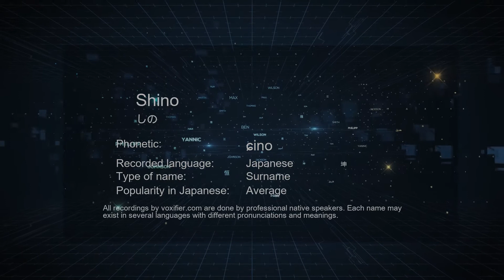How to Pronounce Shino (しの) in Japanese - Voxifier.com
This is the Japanese pronunciation, gender, and phonetics recording of the name Shino (しの). The same name may exist in other languages with different pronunciations. Check the meaning of name along with other possible pronunciations or similar names for free Voxifier uses the help of expert linguists to simplify pronunciations by replacing some special sounds with sounds more commonly available across all languages.